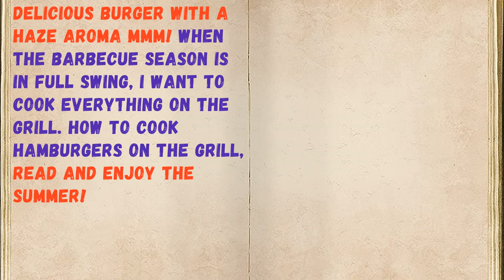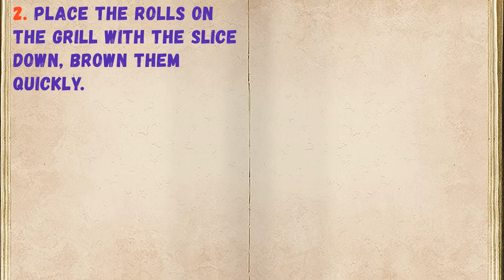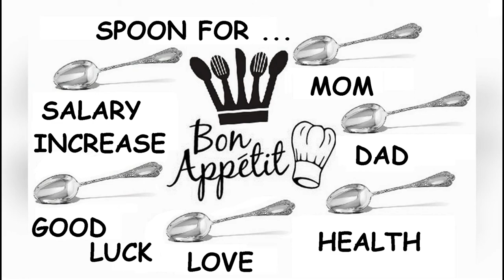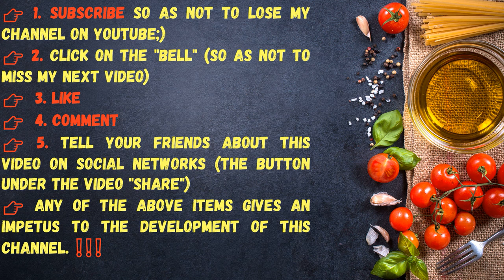Mangal Hamburgers / Book of recipes / Bon Appetit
👉Ingredients - 0:14

👉Have your YouTube channel ?! Cryptocurrency for likes: Follow this link:
👉https: //likecoin.pro/@nitob